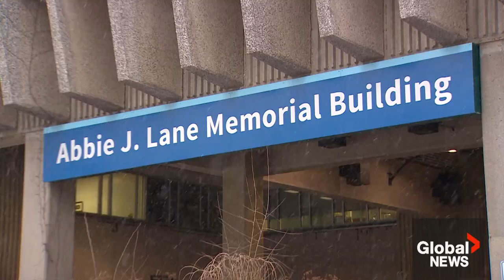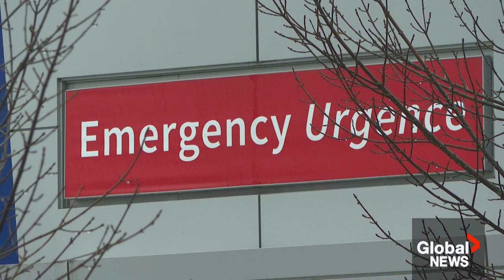Parents speak out after their daughter froze to death on a Nova Scotia street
Two parents are grieving the loss of their daughter, who froze to death on the streets of Dartmouth just hours after they say their daughter was dismissed from a mental health clinic.

They blame Nova Scotia’s mental health system.

“We are very frustrated with the system and very angry,” mother Irina Andriychuk said. “We lost our daughter to, actually, a terrible health system.”

Irina and Mike Andriychuk said their daughter Yuliya died the night of Nov. 14, 2022. She was 32 years old.

Her medical records indicate she went into mental distress while outdoors and died from hypothermia.

The Andriychuks say Yuliya had been dismissed from a mental health clinic just days prior, without medication.

It was the end of a two-year battle with the province’s mental health system for the family.

Alicia Draus has the story.